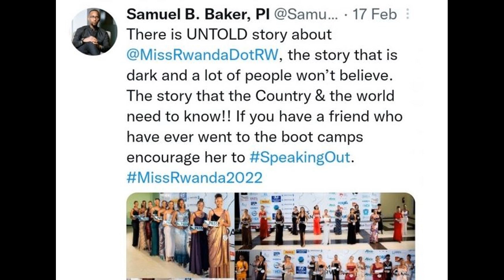IBYABAYE MW'IJORO MISS JOLLY YABAYE MISS 2016|| FATA KUMAVUTA AMENNYE UMUCERI! AMABANGA YOSE HANZE